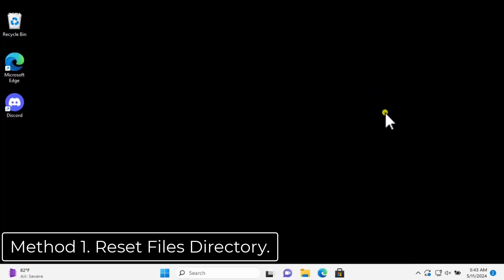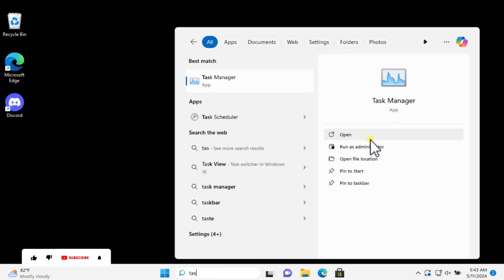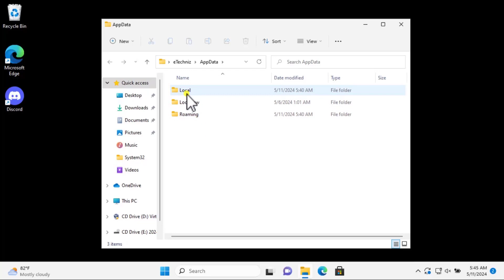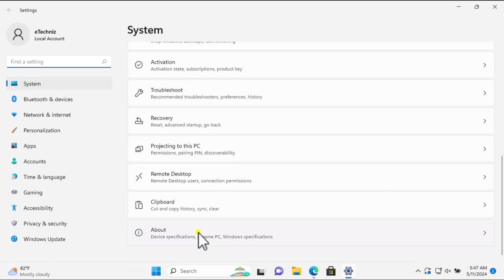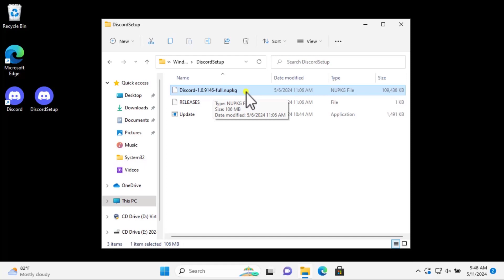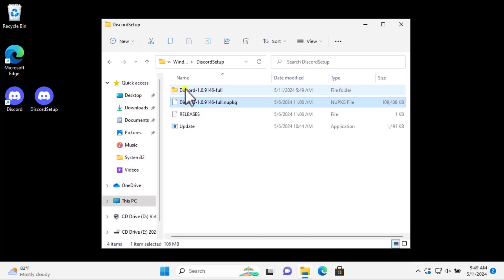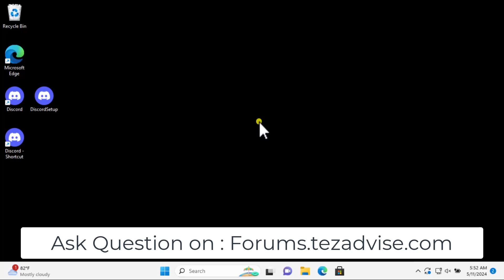Discord installation failed ( 2025 Fixed )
In this video we have explained how to fix Discord installation has failed on windows 11 step by step. And I sure you will find some worth by fixing your problem.

Are you facing the 'Discord Installation Has Failed' error on your Windows 11 system? Wondering 'why does my Discord say installation has failed'? You're not alone. This is a common 'Discord problem' many users encounter. But don't worry, we've got you covered! In this video, we'll show you 'how to fix Discord installation has failed on windows 11' issue easily.

We'll walk you through some simple steps to get your Discord up and running again. We'll cover everything from ending Discord tasks in the Task Manager, deleting Discord folders from AppData and LocalAppData, to re-downloading and reinstalling Discord.

So, if you're stuck with the 'Discord installation has failed error', especially on Windows 11, this video is for you. We'll explain 'what to do when your Discord installation has failed' and how to resolve the 'Discord installation has failed error Windows 11'.

By the end of this video, you'll no longer have to worry about the 'Discord setup installation has failed' message. So, let's dive in and fix the 'Discord installation has failed' error together!

Video Chapters:

0:00 - Introduction
Welcome to eTechniz channel
Overview of the video content

0:30 - Problem Statement
Description of the error message
Importance of watching the complete video
Information about the forum page for additional help

1:00 - Method 1: Reset Files Directory
Steps to stop Discord application running in the background
Checking for Discord application using task manager
Uninstalling Discord application
Deleting Discord folders from local and roaming directories
Downloading and installing Discord

5:00 - Method 2: Set Up Discord File with 7zip
Downloading 7zip application
Checking system type
Moving Discord setup file to desktop
Extracting Discord setup file using 7zip
Moving Discord setup to C drive
Extracting Discord full file using 7zip
Creating a desktop shortcut for Discord
Opening Discord application

10:00 - Conclusion
Hope that the methods will help fix the problem
Invitation to visit the forum page for further assistance